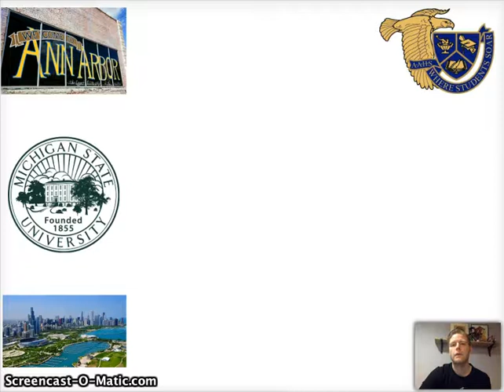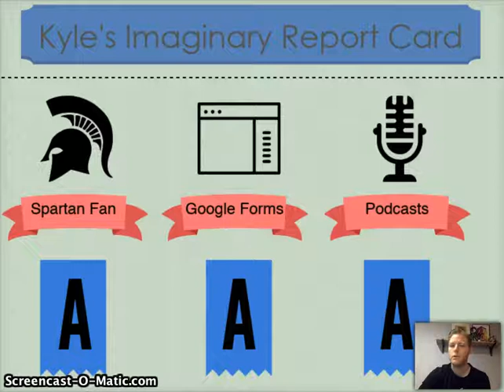Kyle Shack SS19 CEP 815 Intro Video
Kyle Shack introduction video for CEP 815 Spring Semester 2019